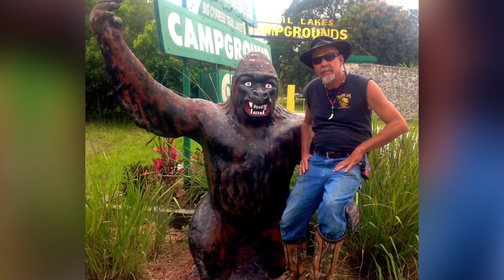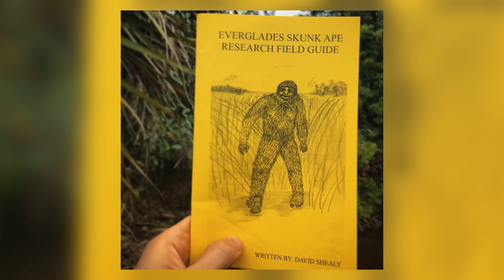What If The Skunk Ape Was Real?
For nearly a century, our civilization has been obsessed with the idea of a large, hairy, mysteriously elusive creature that lives deep within the dense woodland and remote mountain landscapes across the planet. The Yeti. The Sasquatch. Bigfoot. The wild, ape-like race of giant bipedal humanoids that have manifested in the whisperings of folklore for thousands of years. But have you ever heard of The Skunk Ape? No? Well, I wouldn’t besmirch you if you haven’t, but as fate would have it - the peculiar place known only as Florida has their own Yeti mascot - and generations of Floridians are absolutely convinced that The Skunk Ape is a very real creature out in the everglades and unforgiving forests of the Sunshine State. But - what if all of those people were actually on to something? Well, let’s find out.

(0:40 - 0:50